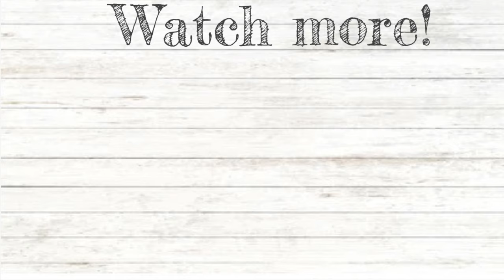What is in my Michael Kors Fulton Satchel?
A beautiful leather blue bag with silver metal hardware and a silver link chain allows this bag function and beauty!

A beautiful bag that holds
Everything you need, multiple
Pockets zippered
Pockets and snapped pockets offer function and organization!

Come see this beautiful bag and what I have packed inside!!!

Shop my bag!

3:09  My Compact mirror

3:16 Ultima drink mix

3:17 Pill container

3:40 Michael Kors Body lotion

Macaroon Small Orange erring holder